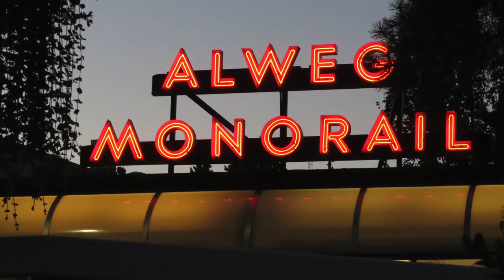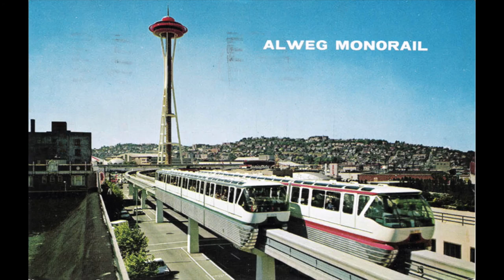Seattle Monorail and Transit 2016 (Music)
My last upload for 2016, weeks in the making.  Monorail, Electric Trolley Bus, Diesel Bus, LRT and Streetcar, bikes and street scenes and the Space Needle all threaded together in the now classic and world famous format of this channel, for your amusement and edification.  Seattle, Washington is the biggest city in the US northwest, a region called Cascadia.  I arrived and departed via Amtrak, stayed at the Panama Hotel and was in urbanophile heaven for two days in August 2016.  American rapid transit's space age moment, preserved and operating daily.  All other public rapid transit systems on this continent are operating younger rolling stock at this time.